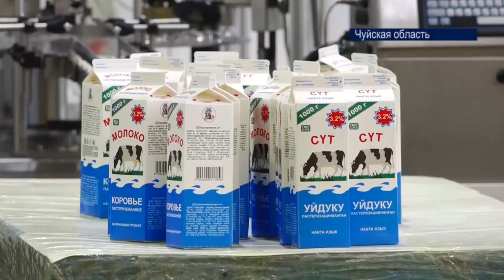В Кыргызстане повышены закупочные цены на молоко